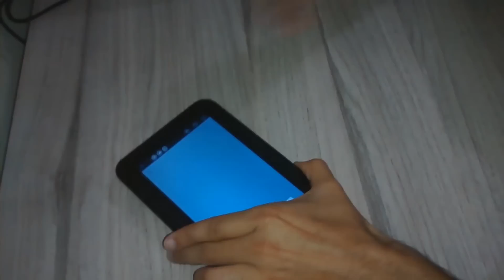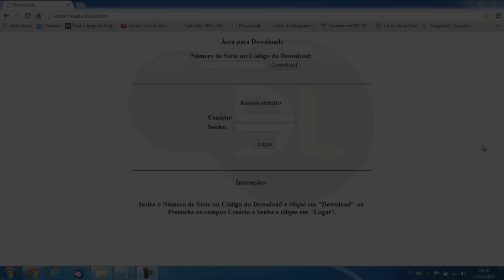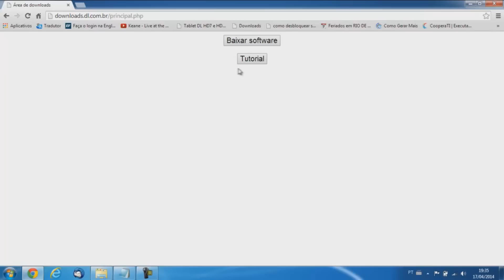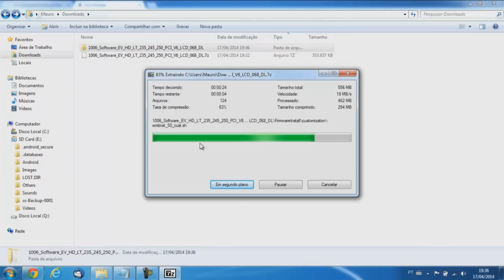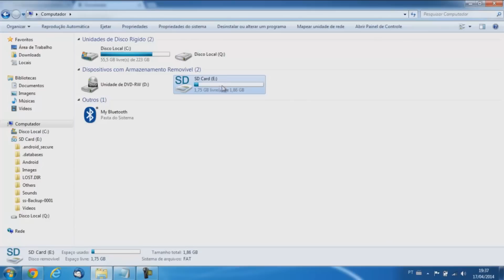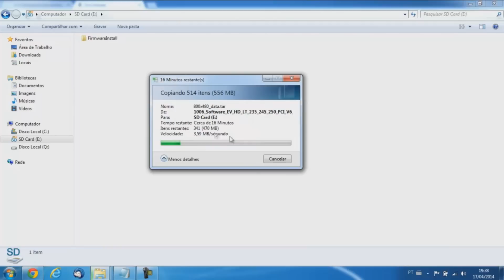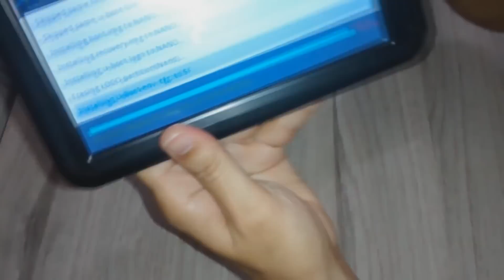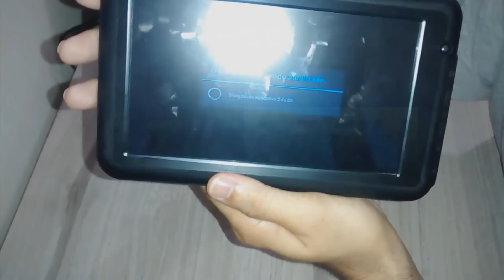Tablet DL Everest, reinstalando Android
Tutorial de como instalar ou atualizar o Android no tablet Everest.
De fábrica ele vem com o Android 4.0 Ice Cream Sandwich, mas você pode atualizar para o 4.1 Jelly Bean.